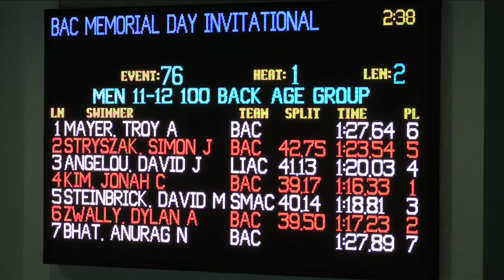Boys 11 12 100 Meter Back